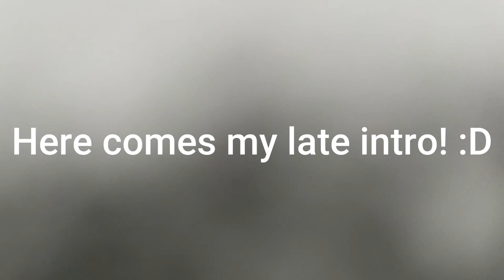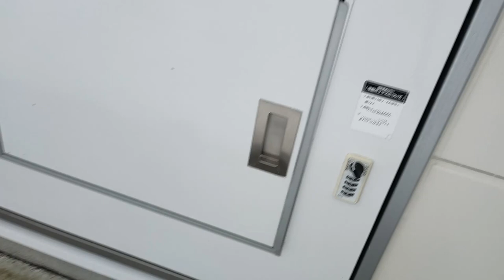First ever snow experience: Japan Vlog 30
First time ko mag white Christmas! Pero walang tatalo sa Christmas celebration ng Pinas!
Please watch my vlog about my experience in the winter season. Ang Yamagata Prefecture ay northern part ng Japan, kaya naman kapag nag snow eh sobrang snow talaga. Maganda nga bang ma experience ang snow araw araw? Tunghayan!

16 hours nalang 4k watched hours na tayo, Orangista!

Song: Christmas Village
Artist: Aaron Kenny